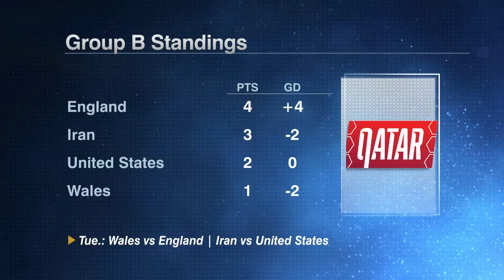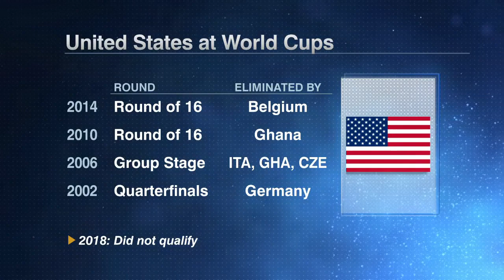WINNER TAKE ALL! Who’s going to score goals for the USMNT?! - Steve Nicol | ESPN FC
The ESPN FC panel look at a winner-take-all scenario for the USMNT against IR Iran to advance in the 2022 World Cup knockout rounds.